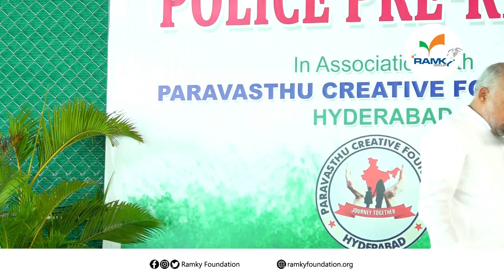MP Alla Ayodhya Ramireddy Speech On Free Police Recruitment Training Inaugural Ceremony